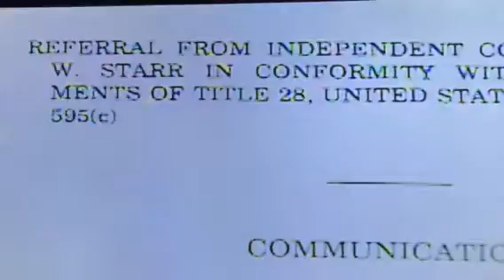Maxine Waters has different standards for impeachment today than she did when Bill Clinton had clea